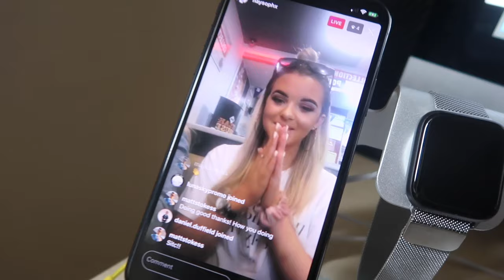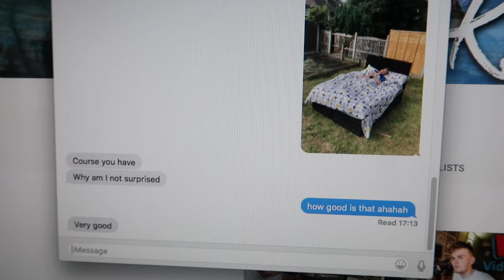I Pranked my Best Friends and this Happened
Only a week into the house I Pranked my Best Friends and this Happened .